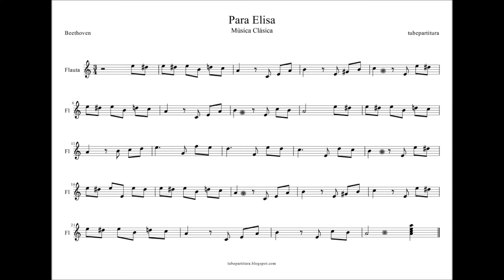Fur Elise Sheet Music flute sax violin trumpet tenor clarinet trombone cello viola...easy scores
+Sheet music for sax, trumpet, flute, violin, piano, viola, oboe, cello, clarinet, trombone, tube, bassoon, soprano, tenor sax, euphonium, english horn... in

Musical Directory Sites (Submit your site!)